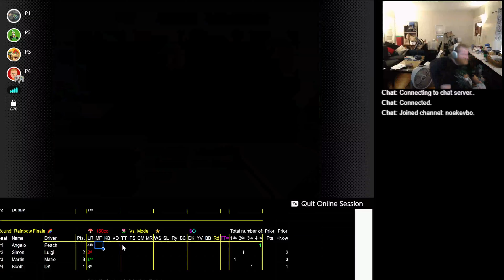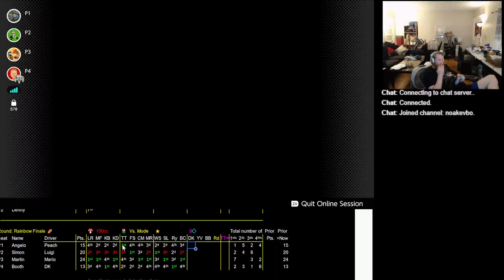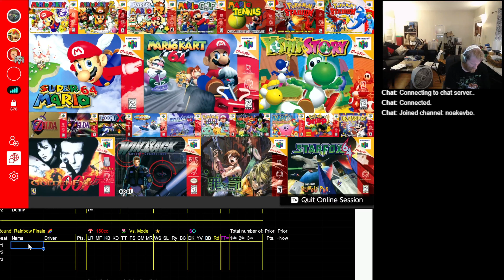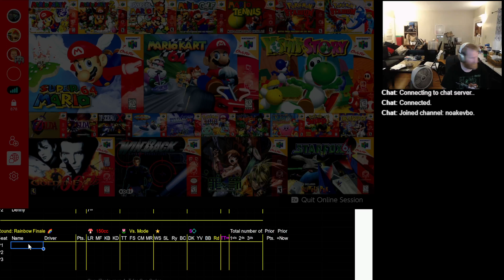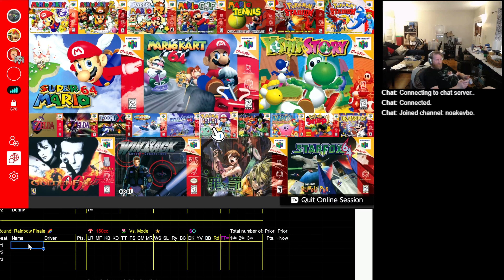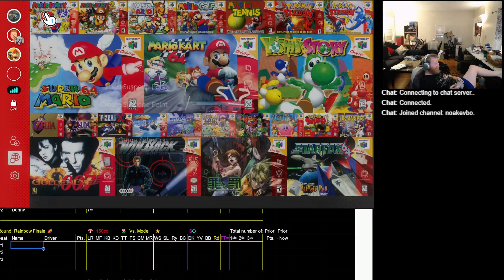2023 08 25 19 45 06 Mario Kart 64 150cc vs Angelo Peach Simon Luigi Martin Mario Booth DK